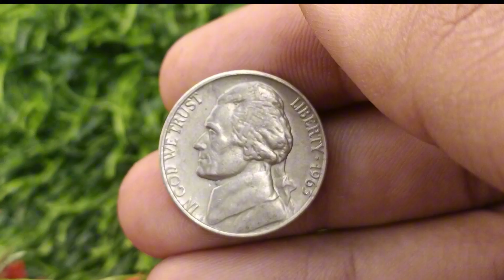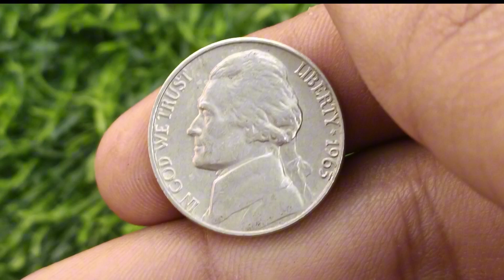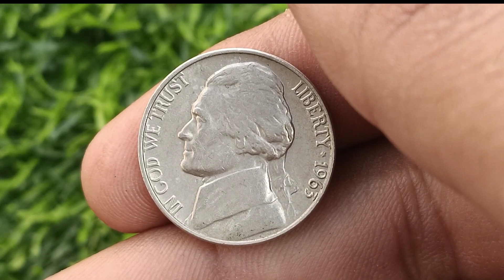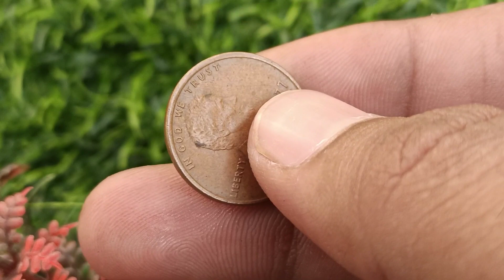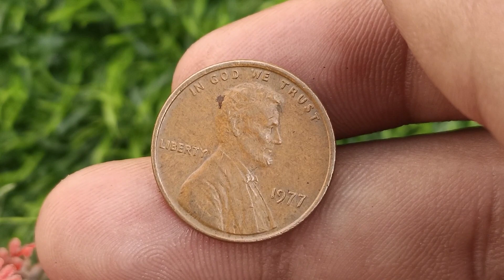Look For 2023-The Top 2 Most Valuable Pennies Coins! worth big price🤑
Hello Friends i hope you good. Today Value Of the top 5 rare U.S Pence coins 1st coin u.s liberty 5 pence nickel coin. last also u.s rare coin 1977 liberty 1 pence coin History and Value of Rare Coins

zikzok coin action
The information provided in this video is for educational and entertainment purposes only. We are not financial advisors or professional numismatists. Coin collecting and investing involve inherent risks, and the value of coins can fluctuate over time

COINS
Rare coin
penny coin
u.s coins
worth coin 1 cent coin
old coin
liberty coin
coins value
pennies coins
coin History
5 pence coin
nickel coin
zikzok coin action